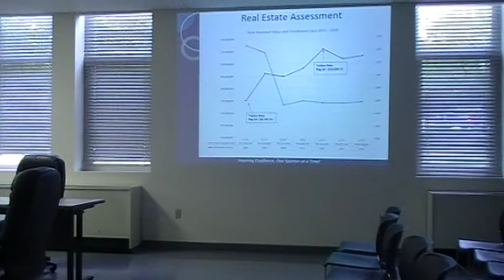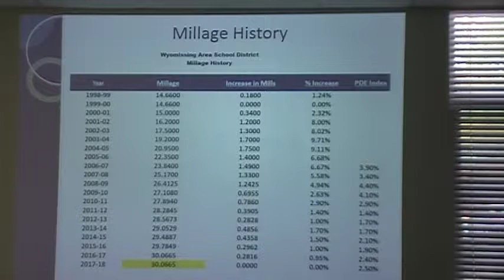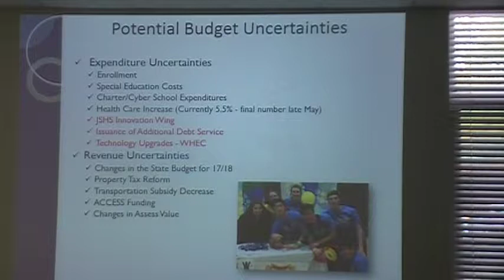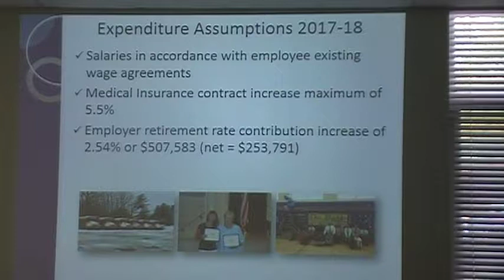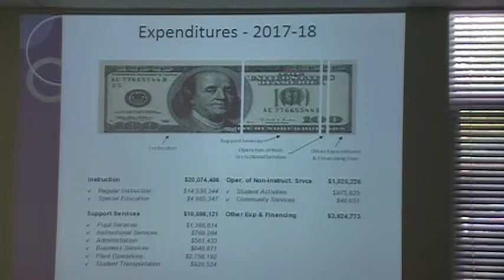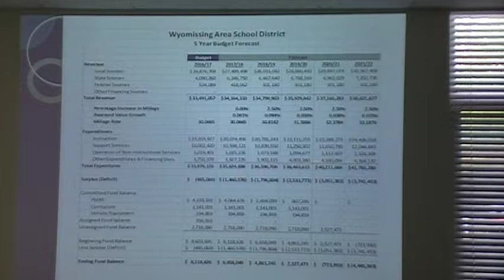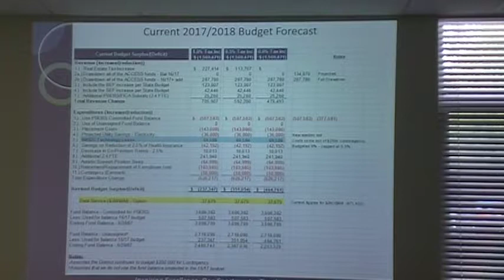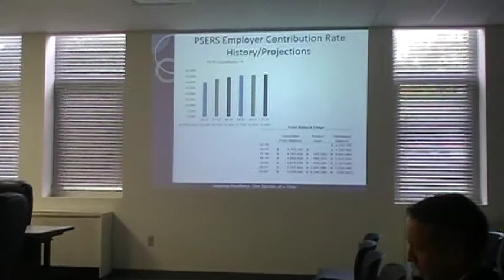Wyomissing Area School Finance Meeting 5/3/17 - Part 1